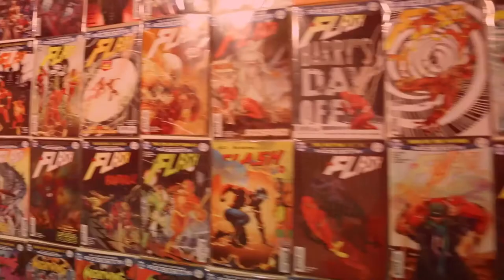The Ray Episode one Reaction - Dragon Knight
THE RAY EPISODE ONE REACTION
Hey guys,
today starts episode one of the reaction series I will be doing for the new CW the ray Series. If you want to check out this series for yourself hit up the CW seed app to watch the latest episodes.

Check Out other Watson Entertainment Channels -